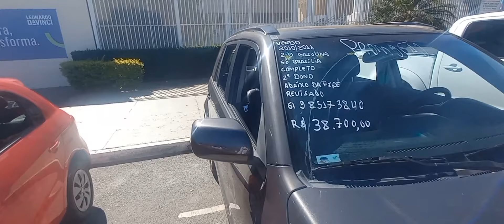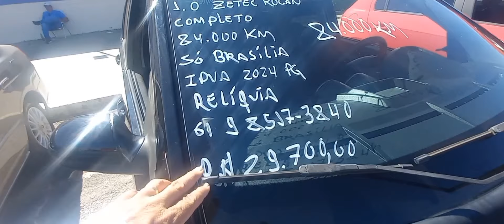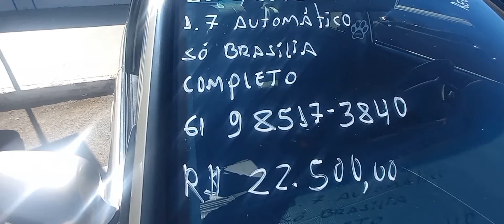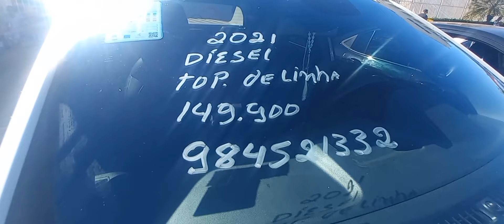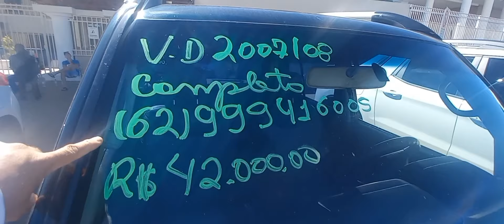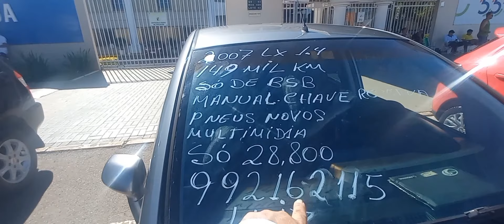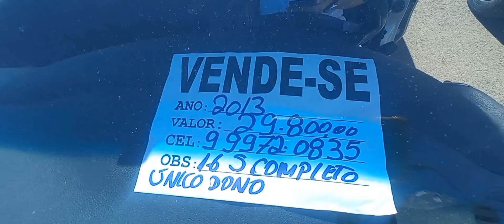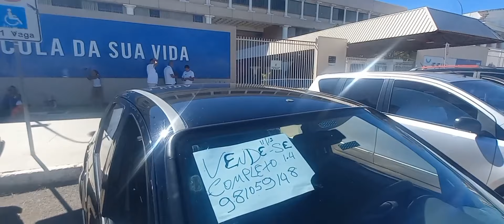Feirão de carros Brasilia df vários carros a venda confira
feirão de carros em Brasília df vários carros a venda no feirão  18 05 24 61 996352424 Alexandre corretor